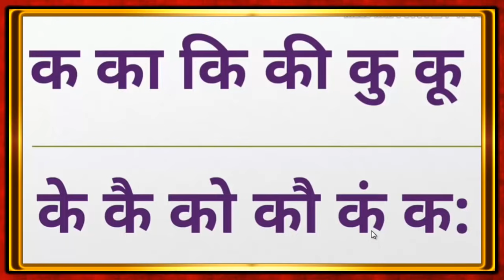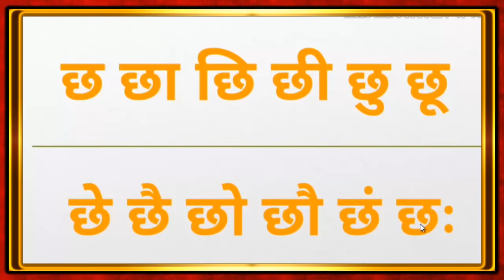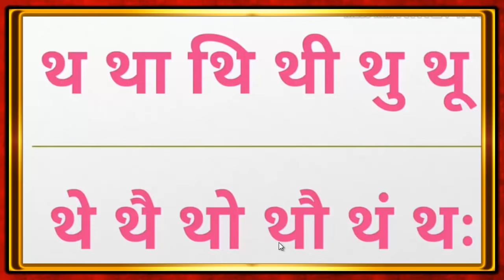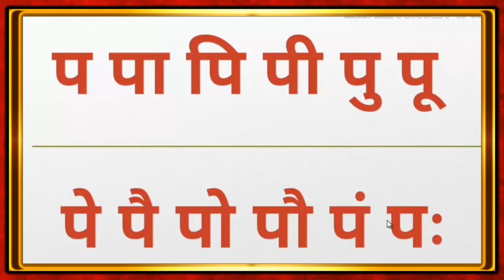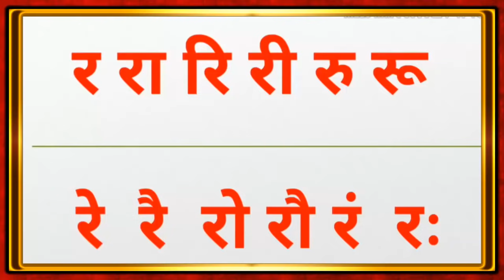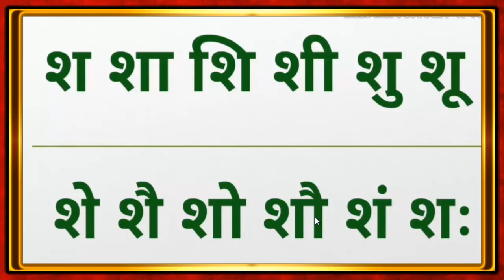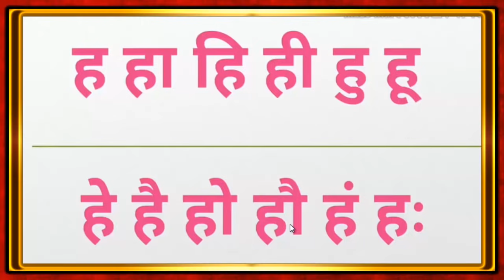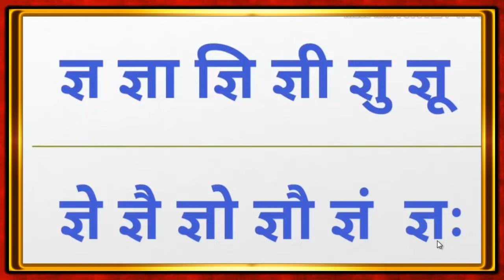Marathi Barakhadi | मराठी बाराखडी | 12 khadi | Learn Marathi barakhadi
Learn Barakhadi of marathi Varnamala
barakhadi in marathi
Marathi Alphabets
Marathi Varnamala
Marathi Aksharmala
Marathi Barakhadi
Barakhadi of all Marathi Alphabets
Marathi Barakshari
Marathi Hindi
Barakhadi
12Khadi
Swar
Vyanjan
Marathi Swar Vyanjan
Marathi abcd
hindi barakhadi
barakhadi in hindi
marathi barakhadi
barakhadi in english
english barakhadi
barakhadi hindi
barakhadi in marathi
barakhadi marathi
gujarati barakhadi
full barakhadi in english
barakhadi english
hindi barakhadi pdf
hindi barakhadi chart
barakhadi english mein
full marathi barakhadi in english
barakhadi chart
marathi barakhadi chart
barakhadi barakhadi
marathi barakhadi pdf
barakhadi marathi to english
english barakhadi a to z
Learn marathi barakhadi
Marathi barakhadi

MORE INFORMATION-
Active Guruji web